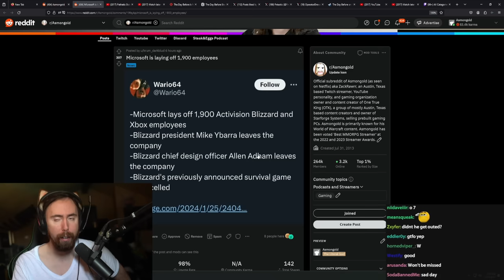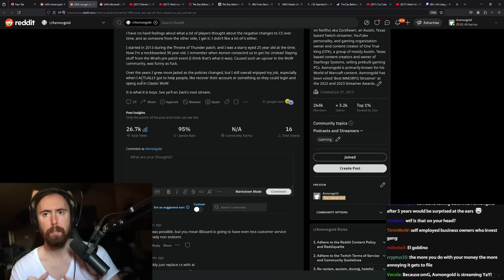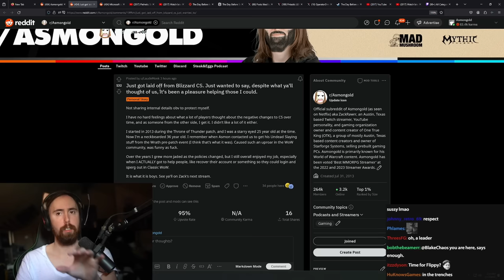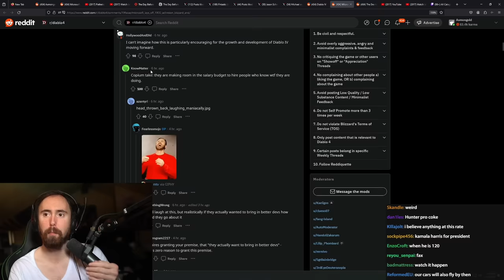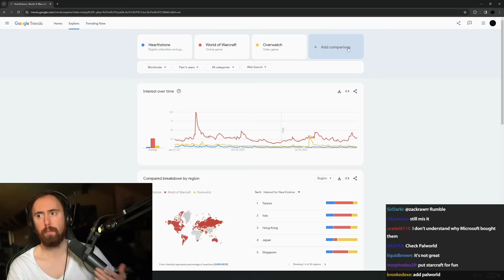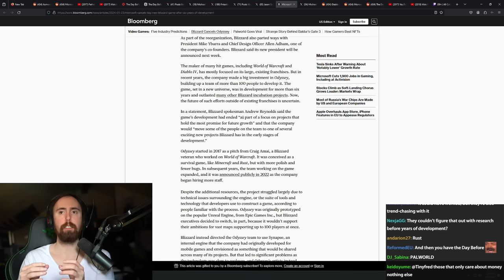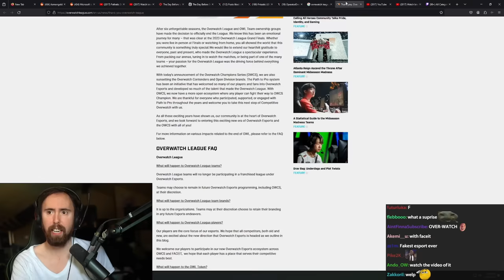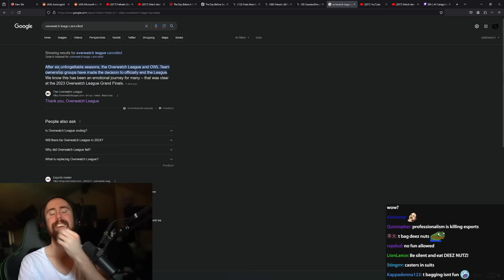About Microsoft Nuking Blizzard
0:00 Microsoft Just Nuked Blizzard
2:57 Story of A Guy Who Just Lost His Job
15:05 Blizzard Survival Game Cancelled
36:45 The Disaster of Overwatch League